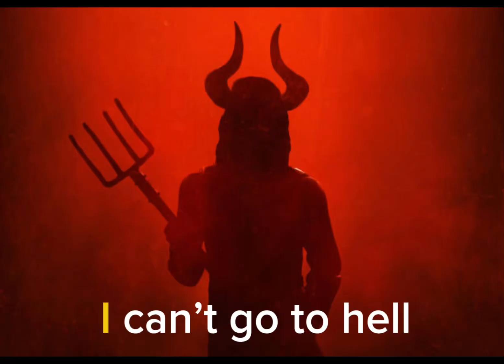Chaz wakes up